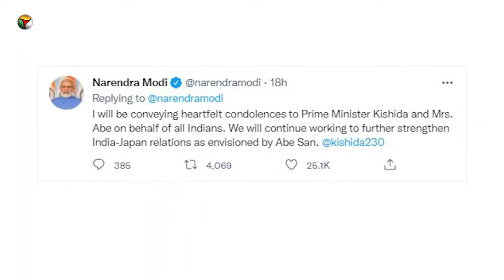PM Modi in Japan for Shinzo Abe's funeral, meets PM Fumio Kishida | The Federal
Prime Minister Narendra Modi on Tuesday extended his heartfelt condolences to his dear friend "Abe San", late Japanese PM Shinzo Abe. In a tweet, PM Modi on Monday night shared details of his Tokyo visit. He further said that he would be paying last respects to Abe, who he remembered as “a dear friend and a great champion of India-Japan friendship”.

Before attending the funeral, Modi also met Japanese PM Fumio Kishida. Modi said Abe had taken India and Japan relations to new heights and expanded them into many other areas. PM Modi recalled that when he visited Japan last time, he had a long conversation with Abe. "India is missing Shinzo Abe," he added. Shinzo Abe was assassinated on July 8 when he was delivering a speech for an election campaign. "I am confident that under your leadership, India-Japan relations will deepen further and achieve greater heights," Modi told Fumio Kishida.

Kishida thanked Modi for attending the funeral and said that Modi, along with Abe, strengthened India-Japan ties. Expectedly, Tokyo witnessed heightened security with a large number of high-profile guests arriving for the state funeral. Abe's funeral will be the second state funeral for a former Japanese prime minister since World war 2. The funeral service will likely last for approximately one-and-a-half hours following which the national anthem of the country will be played.